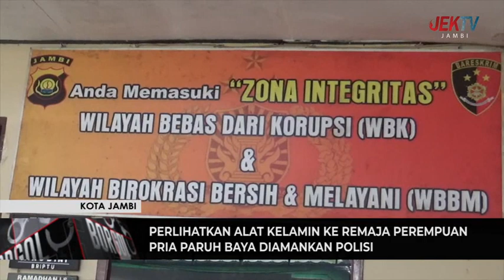PRIA PARUH BAYA DIAMANKAN POLISI